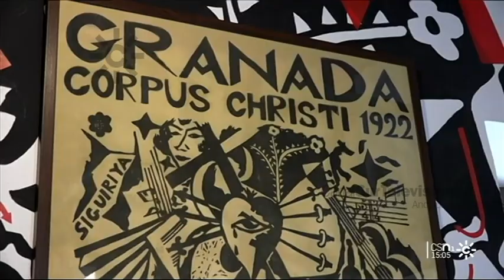1922, el año del jondo: la audioficción con Lorca y el homenaje en el Falla | Flamenco en Canal Sur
2022. “1922, el año del cante jondo” es una audioficción de Canal Sur Radio que conmemora el centenario del mítico concurso flamenco de Granada, con una recreación de la cobertura que hubiera dado CSR al evento si hubiera existido en 1922. Es un viaje en el tiempo para contar desde el presente la iniciativa de hace 100 años de intelectuales como Manuel de Falla, Joaquín Turina, Federico García Lorca y Juan Ramón Jiménez de crear este concurso preocupados por la supervivencia del flamenco en su forma más genuina y primitiva. Arranca con un boletín de noticias y publicidad de la época, y da paso al programa “Portal flamenco” donde se entrevista a los artistas flamencos e intelectuales. En el segundo capítulo desgranaran las sorprendentes bases del concurso que pretendían rescatar de las cenizas a viejos cantaores: solo se podrían presentar menores de 21 años y mayores de 70; se tenía que comenzar cantando por seguiriyas, y después elegir un palo entre serranas, polos, cañas y soleares, para acabar con un cante sin acompañamiento tipo toná, saeta, liviana o martinete. En el tercer y último episodio se realiza la retransmisión en directo de la final. Ganó en amateur El Tenazas, con 73 años, y ex aequo Manolito Caracol, con 12 años.
El Concurso abrió el camino para reivindicar el Flamenco, lo puro, el cante jondo.
Declaraciones de Federico García Lorca (promotor del concurso de cante jondo 1922) y del cantaor Manolo Caracol, joven ganador.
Intervenciones de Manolo Curao (co-director).
En el Gran Teatro Falla de Cádiz se recrea el concierto flamenco impulsado por Manuel de Falla en el mismo lugar hace 100 años. En el ensayo participan David Palomar (cantaor ), Jesús Méndez (cantaor), Luci Vera (actriz) y Javier Galiana (pianista).
Declaraciones de Javier Osuna (director)
[Programa “Noticas 1”, 18 de junio de 2022. Canal Sur Televisión]

1922: 13 de junio. Inauguración del Primer Concurso de “Cante jondo” (cante primitivo andaluz) coincidiendo con el Corpus Christi de Granada.

1922: 14 de junio. Clausura del Primer Concurso de “Cante jondo” (cante primitivo andaluz) coincidiendo con el Corpus Christi de Granada.

2022: 18 de junio. Estreno de “1922, el año del cante jondo” , una audioficción de Canal Sur Radio que conmemora el centenario del mítico concurso flamenco de Granada “Cante jondo” (cante primitivo andaluz).

18/06/2022
trece de junio
Catorce de junio
Dieciocho de junio

ma2mm